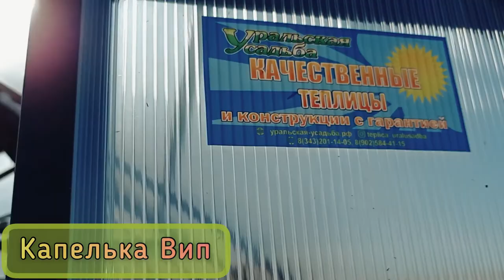КАПЕЛЬКА ВИП 3М. КЛАССИЧЕСКАЯ СЕРИЯ КАПЕЛЬКА. УСИЛЕННАЯ ФЕРМА!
Серия теплиц «Капелька»
Представляем вашему вниманию самую мощную и изящную теплицу из этой серии!

Встречайте «Капелька 3М Вип»
Отличие от других теплиц этой серии, в арках - они двойные в виде ферм.

Небольшой текущий прайс на теплицы «Капелька Вип»

Базовая стоимость теплицы включает в себя: каркас+дверь цельная+ Спк Новатро 4мм + фурнитура для сборки каркаса и крепления Спк+ Уплотнитель торцевой.
Размеры :
3/4= 36200₽
3/5= 43200₽
3/6 = 50200₽
Удлинение на 1 метр = 4700₽
Цены указаны текущие!
Сегодня 30.06.21.
Монтаж от 4700₽
Фундамент из бруса 100/100 от 4620₽
Доставка по факту
Упаковка в регионы для ТК- от 1000₽
Доставка до ТК -1000₽
Доставку из Екатеринбурга до вашего города, оплачиваете по расценкам транспортной компании.

Пишите, задавайте вопросы, комментируйте и не забываем ставить 💖